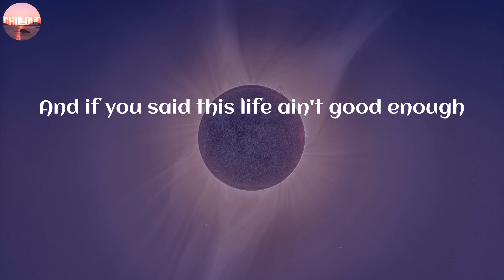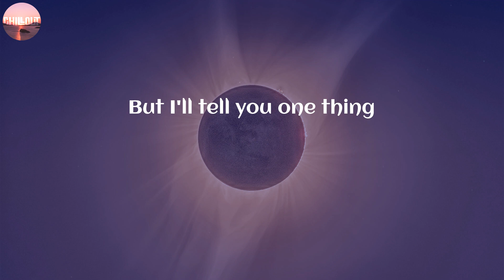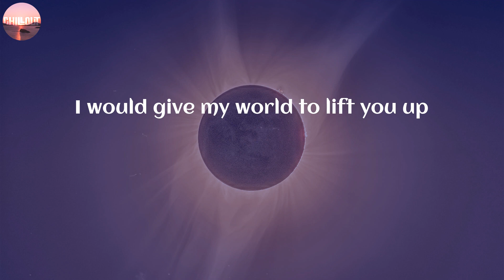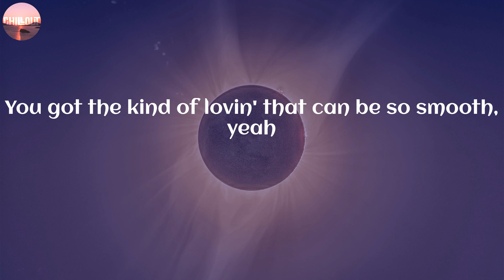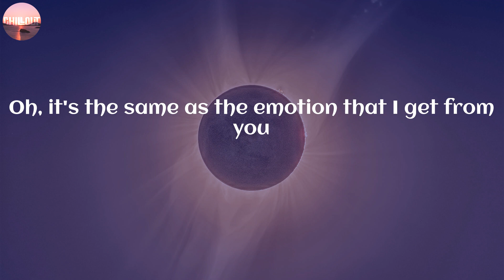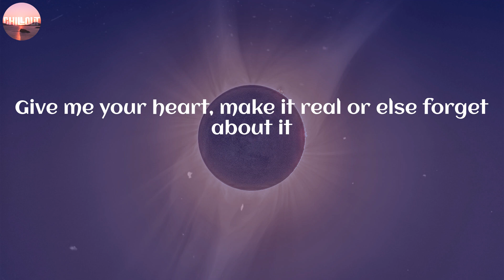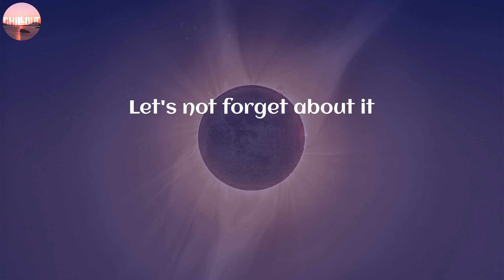Santana / Smooth ~ (Lyric)